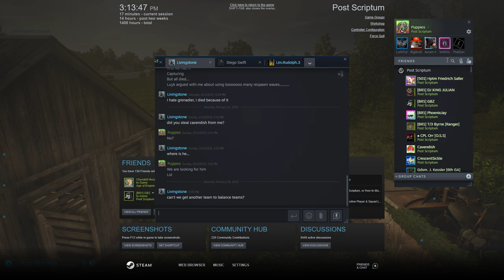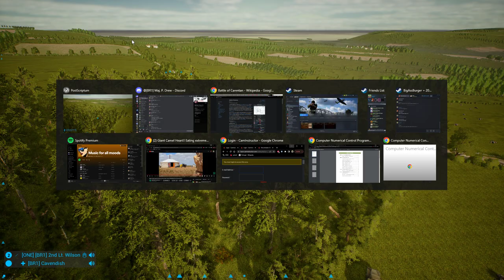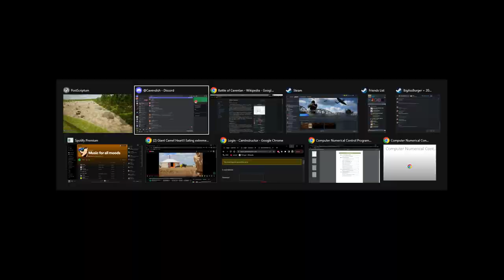Post Scriptum Day 1 Mini Byrne / 9SS Campaign